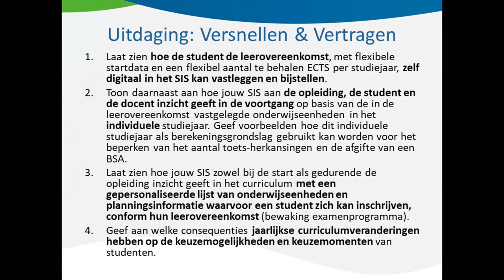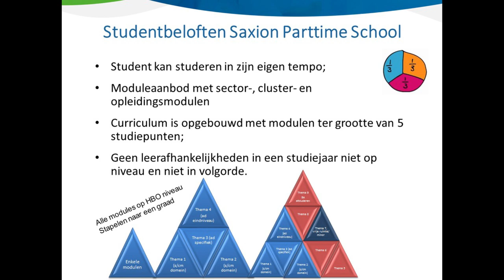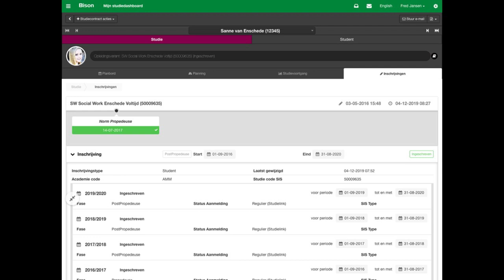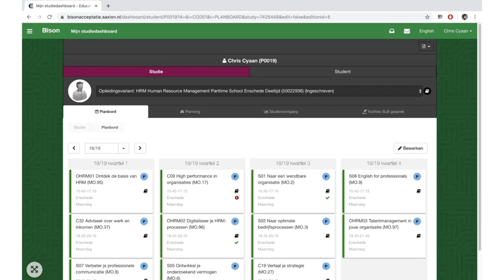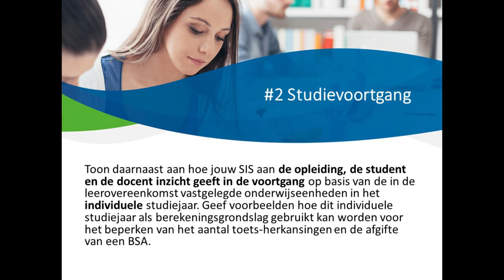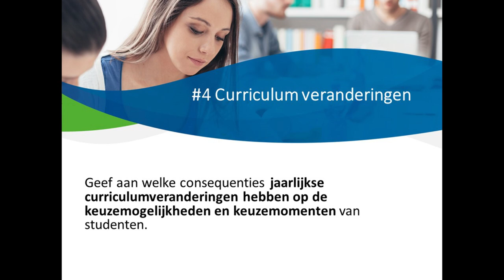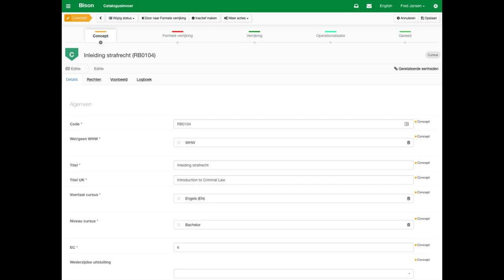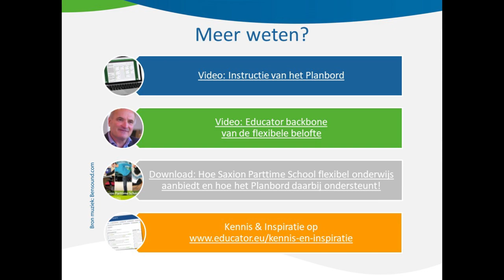Educator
Educator is een cloudoplossing, ontwikkeld op basis van moderne en bewezen open source technologie. Educator’s Studentinformatiesysteem (SIS) neemt in de architectuur de individuele student als uitgangspunt. In deze video laat Educator zien hoe zij vandaag de dag studeren in eigen tempo mogelijk maken.